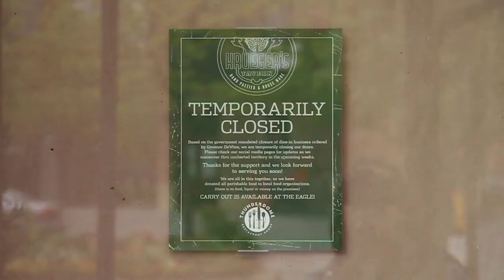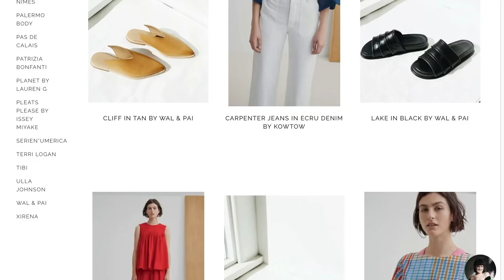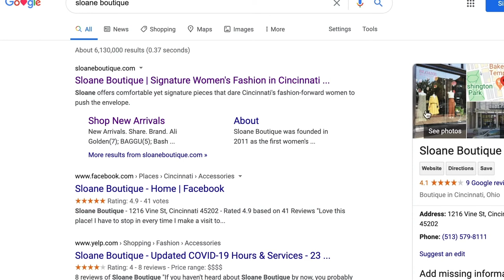Seamless Solutions: How Small Businesses Are Surviving Quarantine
In this video, we interview two boutiques in Ohio that have come up with creative ways to keep their businesses afloat and cater to customers depiste the restrictions of the nationwide quarantine.

The Peacock Plume is led by AUP Student Media (ASM) at the American University of Paris and encompasses The Plume, Peacock Magazine, and Peacock Play. We are the epicenter of AUP’s multicultural urban campus, dedicated to producing high-quality content that connects students, faculty, alumni, and the globe.